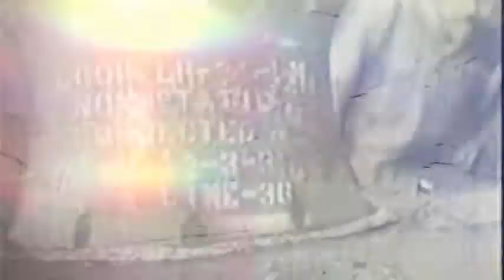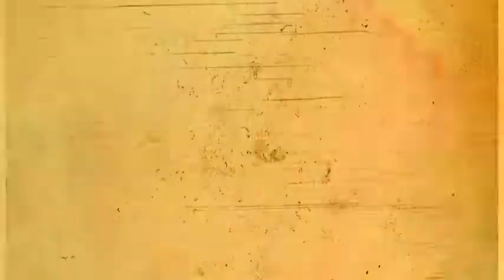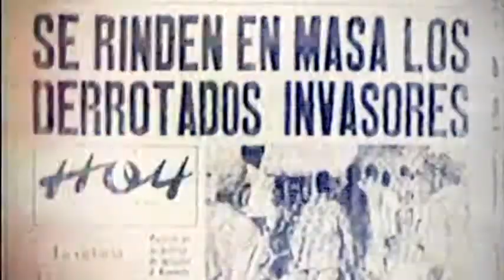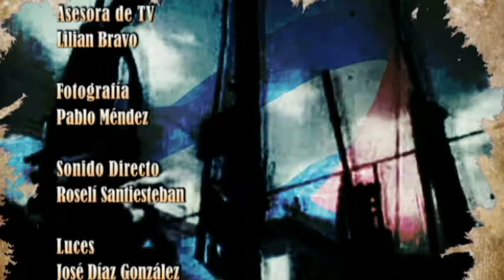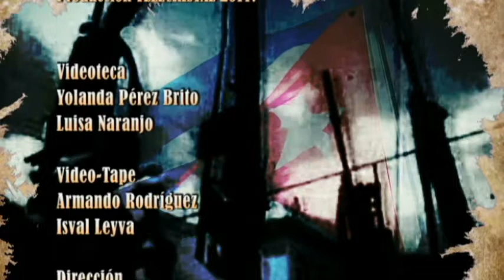Invasión de Playa Girón. Testigo de los tiempos.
Programa: Testigo de los tiempos
Conducción: Abdiel Bermúdez, periodista.
Voz-off: Karen Cano, locutora.
Entrevistado:
1. Gilberto Ramiro Ochoa. Combatiente de Playa Girón
2. Tomás Vidal Aguilar. Combatiente de Playa Girón